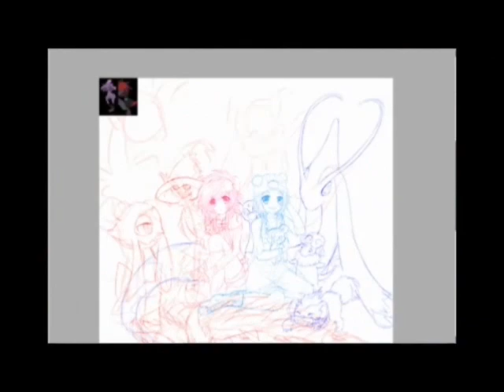Victorious Memories - Speedpaint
It's REALLY fast from 1:25 till about 2:30, sorry about that.

...i'm so uncreative with poses.. why?
uhm... NOOOOOO Roxys pose doesn't look exactly like whites pose in the dandelion garden pic! x'D

oh god... i think i never had so long on and so many characters on one pic xD

and wtf did i do with the shading Q_Q it looks so messed up

Well anyway this are Roxy and Ivy c: vy is Tantchens poke persona
and Roxy (the pink/black haired of course xD) is mine c:

ANYWAY ignore the mistakes and
hope you like it! XDD

Music is in the credits at the end of the video